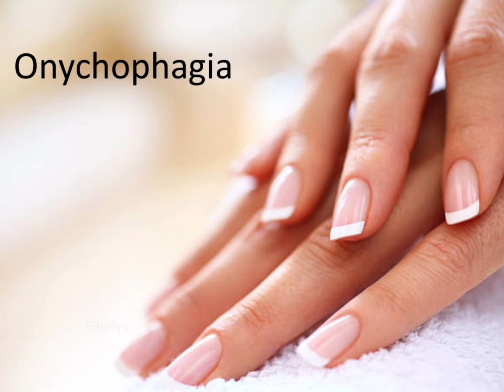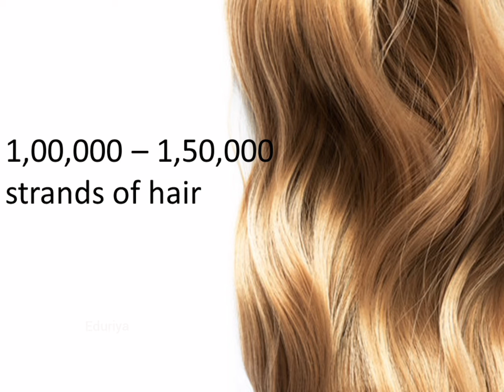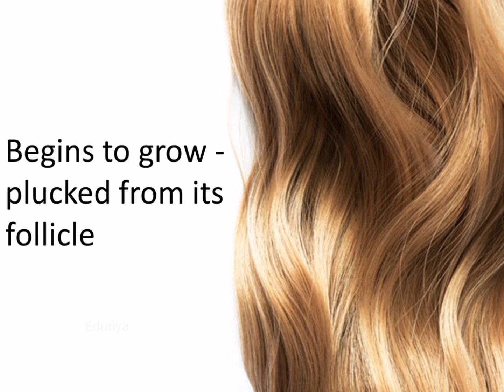Fascinating facts | Hair and Fingernails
This video helps the viewers to know some fascinating facts about hair and fingernails.